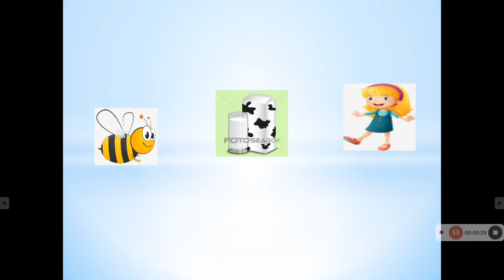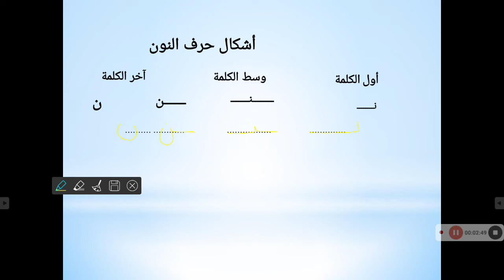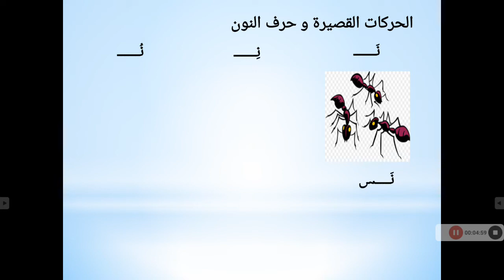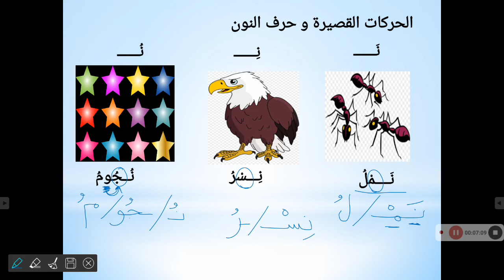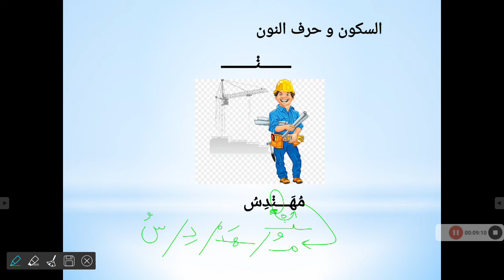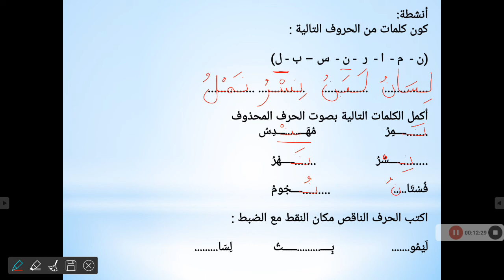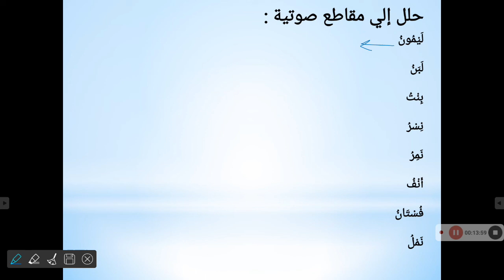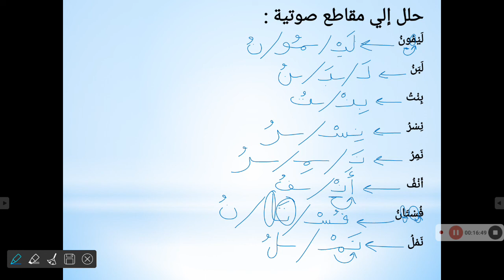حرف النون. لغه عربيه للصف الاول الابتدائي